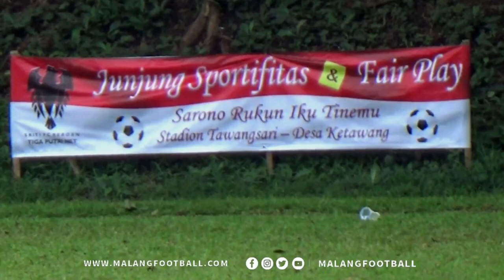FLASH BACK MOMENT PRA MUSIM AREMA FC 2021⧸2022 DIKOMANDOI TRIO LEGEND, GEMBLENG FISIK PEMAIN